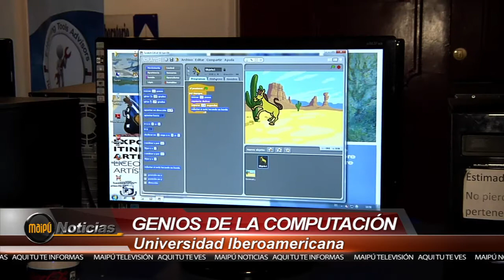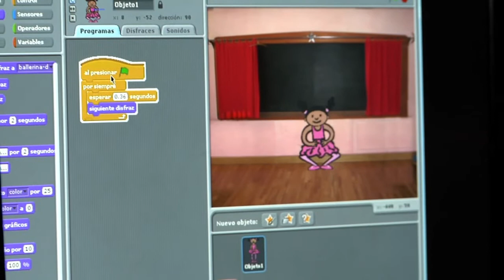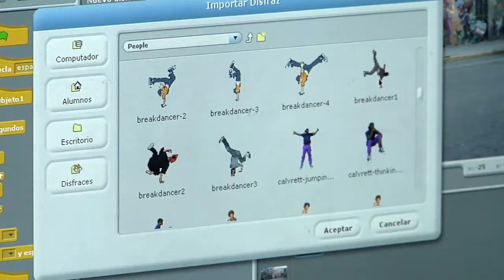Taller de Programación Computacional Scratch